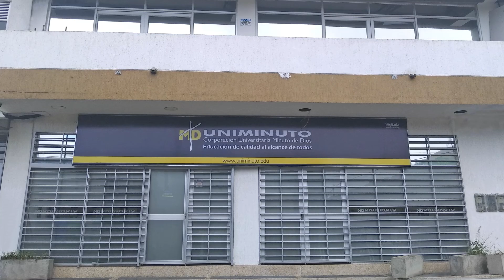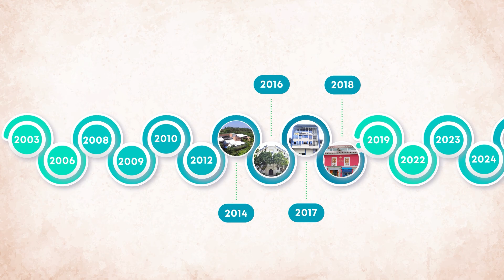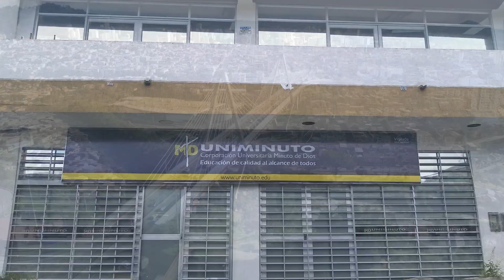¡Bienvenidos a UNIMINUTO Centro Occidente!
Ahora somos más grandes, bienvenidos a nuestra Rectoría Centro Occidente, que comprende los Centros Universitarios Cali, Pasto, Pereira, Buga, Buenaventura y Chinchiná.